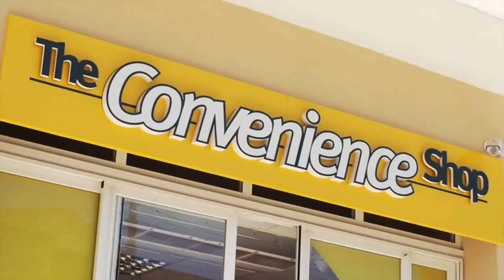THE CONVENIENCE SHOP